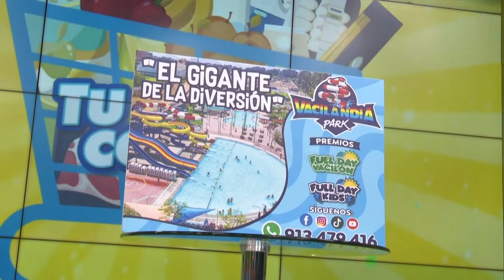Tu Mejor Compra - ENE 18 - 3/3 - DESPEDIDA | Willax